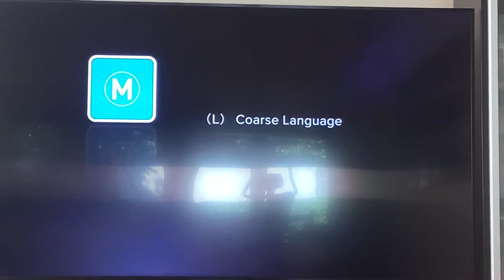Crazy Rich Asians Foxtel Movies Movie Mums Intro